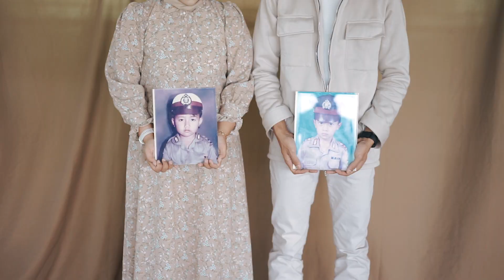PREWEDDING NURFI / IKHSAN PALUTUNGAN | ZERO PICTURA